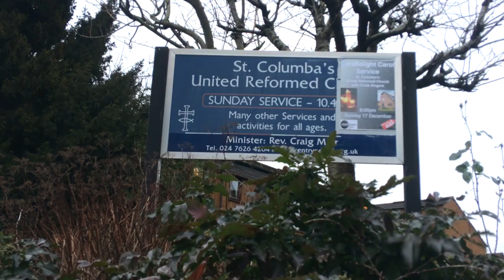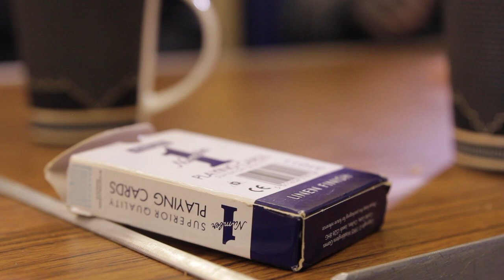Homeless in Coventry: St Columba's United Reformed Church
Nick takes us to Coventry, UK, where the local United Reformed Church, in partnership with other churches and HOPE COVENTRY, offers a safe space for the homeless to sleep at night.

With Revd Craig Muir